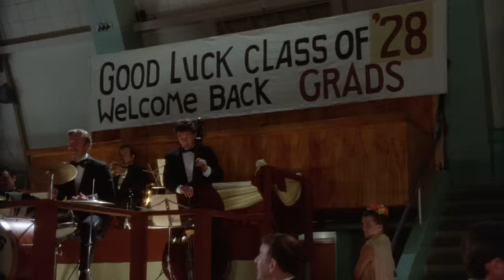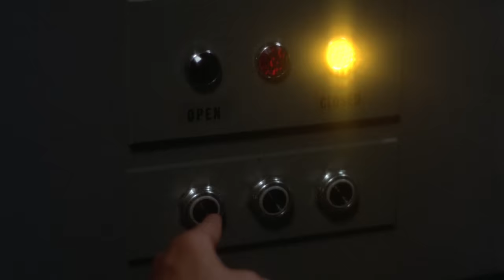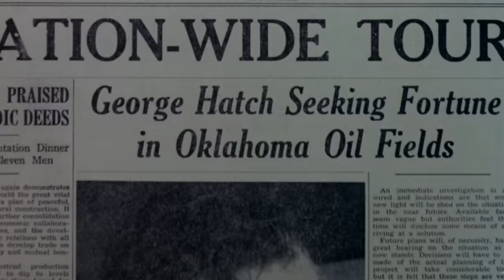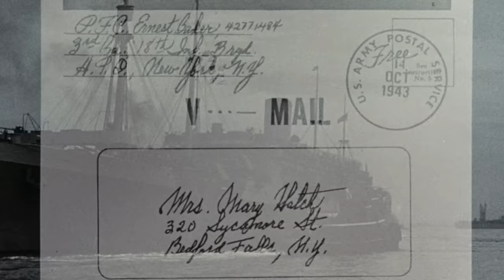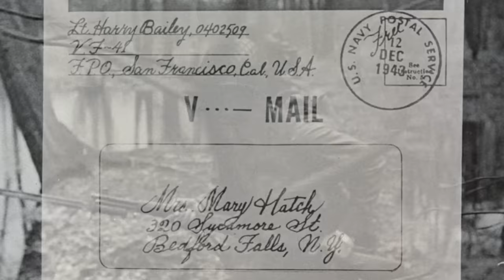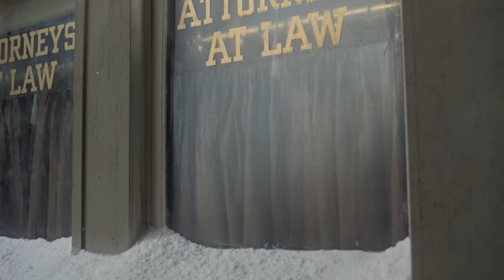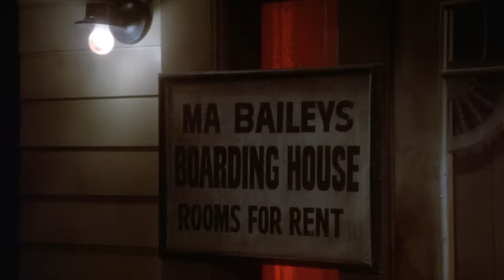It Happened One Christmas (1977)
It Happened One Christmas is a 1977 American made-for-television Christmas fantasy-comedy-drama film directed by Donald Wrye, starring Marlo Thomas, Wayne Rogers, Orson Welles, and Cloris Leachman. It originally premiered as The ABC Sunday Night Movie on December 11, 1977.

The film, a gender-reversed version of the film It's a Wonderful Life, centers on Mary Bailey Hatch, a young woman who dreams of seeing the world but is forced by circumstances to remain in her small hometown as head of the family's Building & Loan business. On a Christmas Eve, in a moment of financial crisis, a severely depressed Mary contemplates suicide, but is rescued by her guardian angel, Clara Oddbody (Cloris Leachman). Clara shows Mary the positive effect that she has had on everyone she has met throughout her life.